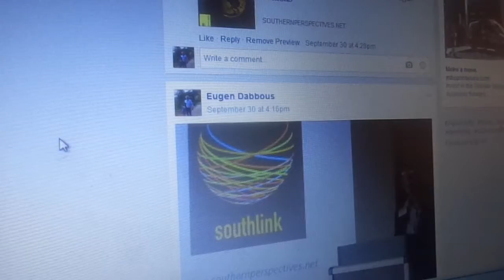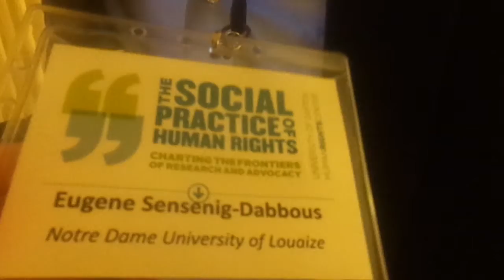Introduction to Gender Studies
OER general education course in the Government and International Relations (GIR) Department at Notre Dame University.

"Southern Theory" Discussing Raewyn Connell's theories on Gender and the Global South.